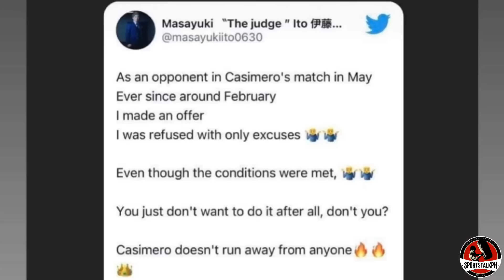Casimero GALIT kay Aleem! “TAKOT ka lang Aleemango! | Ramirez OVERWEIGHT. Si Gesta ang BIBIDA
John Riel Casimero vs Ra’eese Aleem | Gilberto Ramirez vs Gabriel Rosado | Mercito Gesta vs Jojo Diaz | Boxing news & updates!